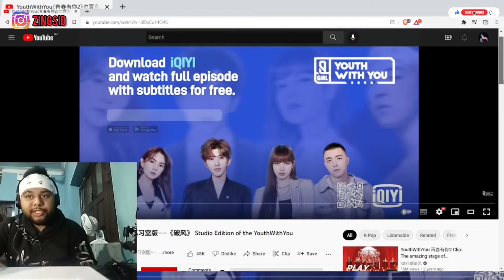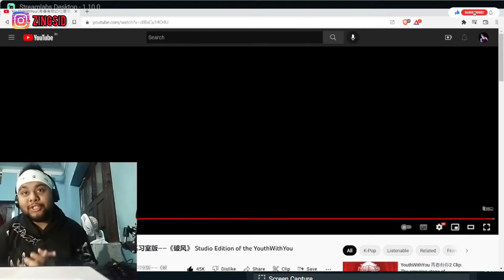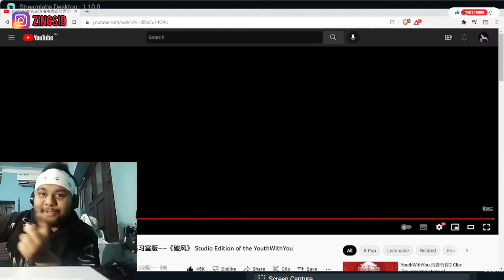YouthWithYou《青春有你2》位置测评练习室版——《破风》 Studio Edition of the YouthWithYou 《The Eve》| Indian Reacts to Xin